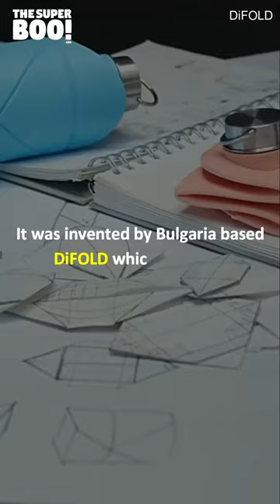Foldable Water Bottle | ভাঁজ করা জলের বোতল 😮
Foldable Water Bottle | ভাঁজ করা জলের বোতল @Umasankar

Hi, I'm Umasankar sole owner of this channel. it's my educational channel via vlogs videos, I upload videos about various things that are truly unknown to people or newly come up.